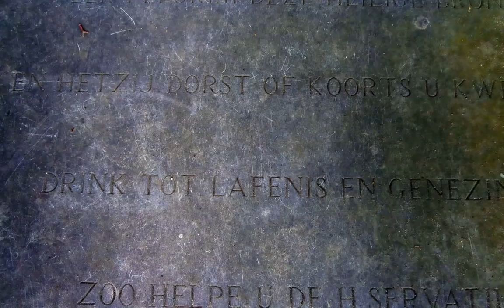la source de St Servais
Saint Servais is Maastricht's saint, and a legend tells that he hit a well with his staff. It's still a holy place for some. It was more like an accident that I decided to walk by and take some pics (which I did already before, btw) Just tired of climbing I choose for a flat trail ;-)